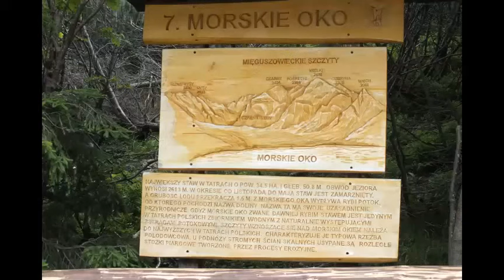Akcja Giewont i Morskie Oko 2018